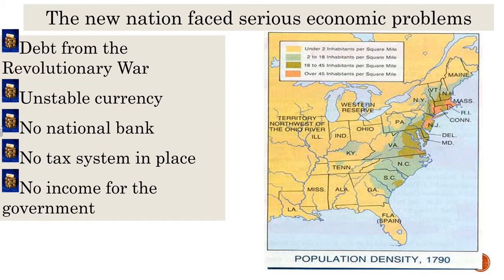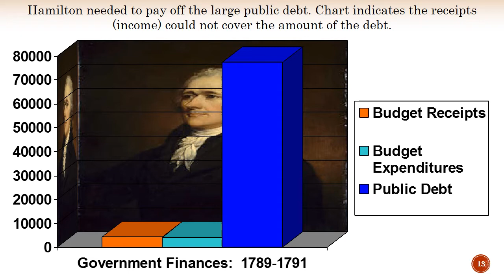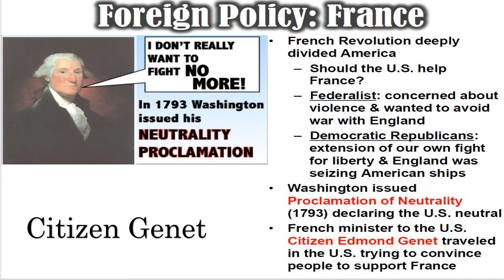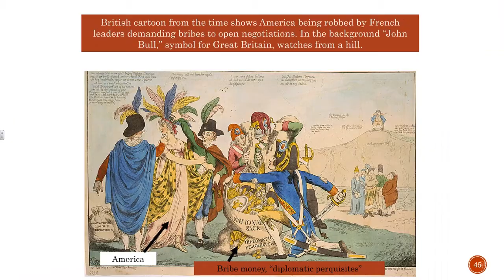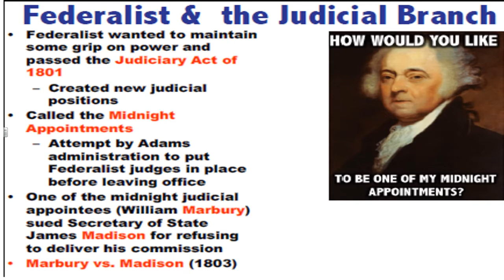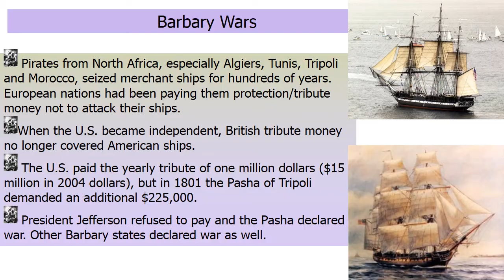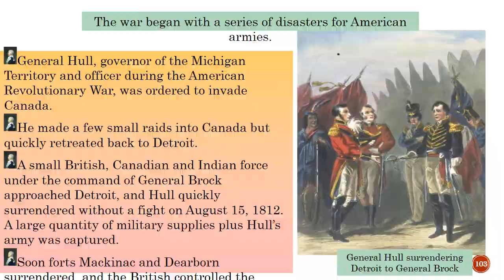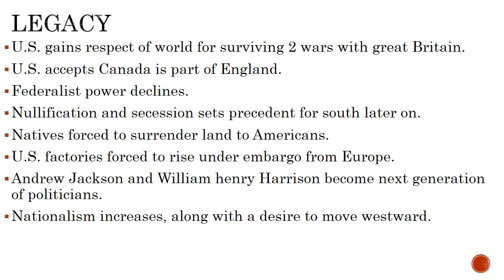Chapter 7 - Henretta APUSH review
Henretta American's History chapter 7 review